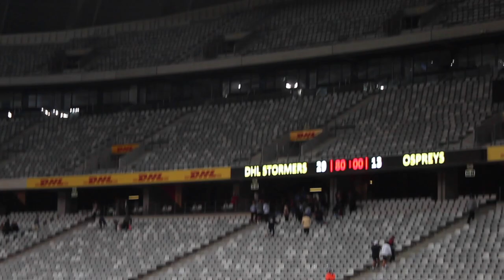Stormers DESTROY Ospreys At Home! | Stormers vs Ospreys Highlights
Stormers DESTROY Ospreys At Home! | Stormers vs Ospreys

Stormers dominated Ospreys at the DHL Stadium! Leolin Zas runs circles around Osprey and Libbok has the game of his life. South African Rugby is in a great place!